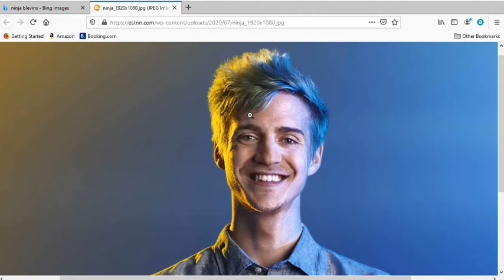What Barkity was actually doing in the closet...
uhhh dont ask apparently i was in a closet